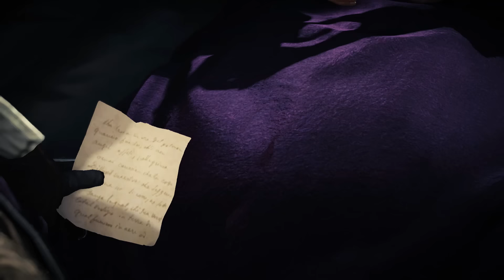Assassin's Creed Syndicate #14: Motor de Combustão Interna e o Policial Voador - Xbox One Gameplay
Assassin's Creed Syndicate é o 9º jogo principal da série Assassin's Creed, sucessor de Assassin's Creed Unity (2014). Assassin's Creed Syndicate  foi lançado pela Ubisoft dia 23 de Outubro de 2015 para PlayStation 4 e Xbox One.
O enredo  de Assassin's Creed Syndicate decorre em Londres em 1868, durante a Revolução Industrial, e conta a história dos gémeos Jacob e Evie Frye que correm o mundo do crime organizado na Era Vitoriana, lutando para restabelecer a ordem controlada pelos Templários.